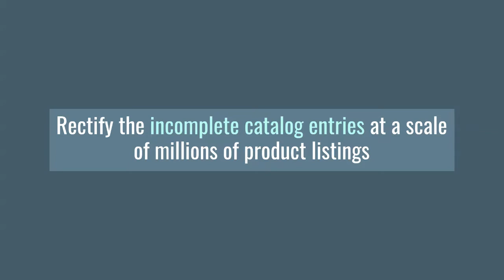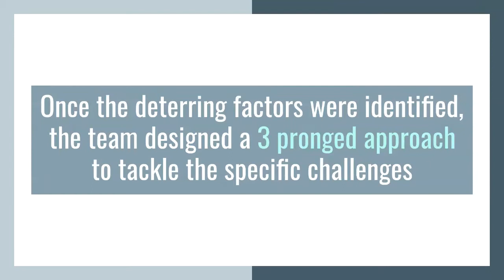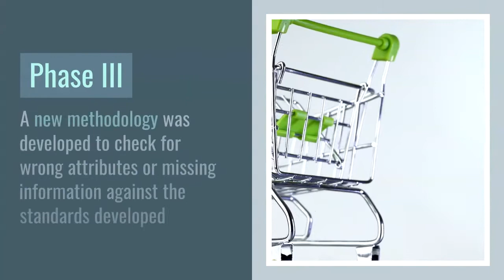How A Leading Indian Marketplace Improved Conversions & Reduced Product Returns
This MattsenKumar case study illustrates how we helped a leading Indian marketplace improve conversions & reduced product returns. The case studies touch points related to catalog improvement and attribute tag management.

The detailed analysis will help you understand what it takes to improve conversion and reduce product returns on a marketplace.